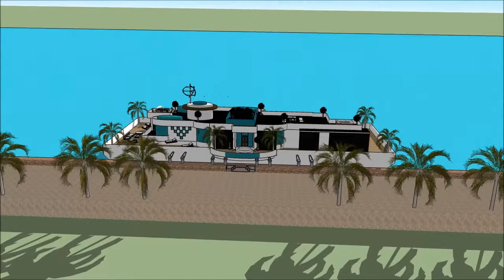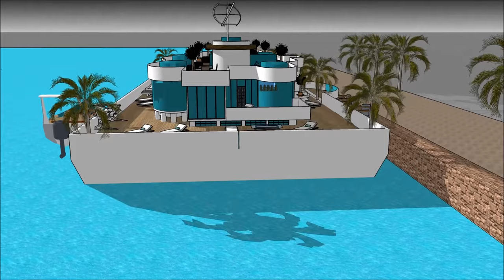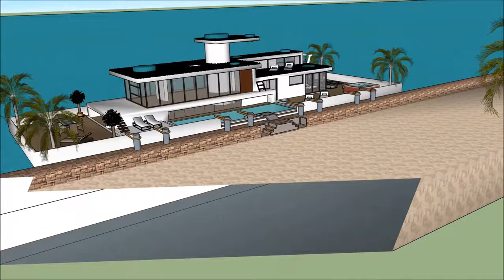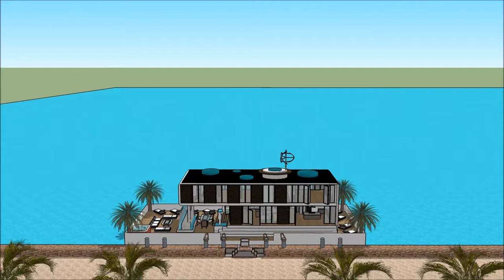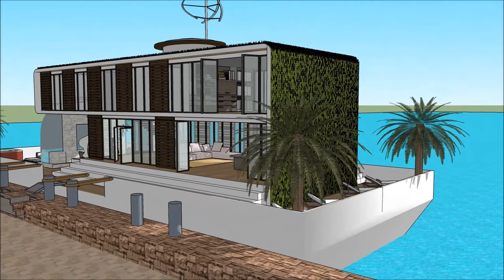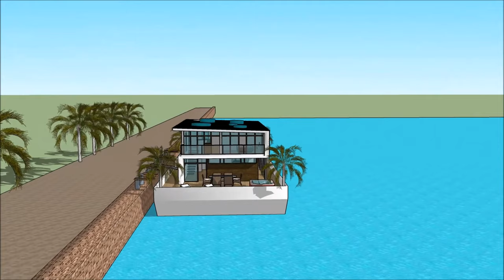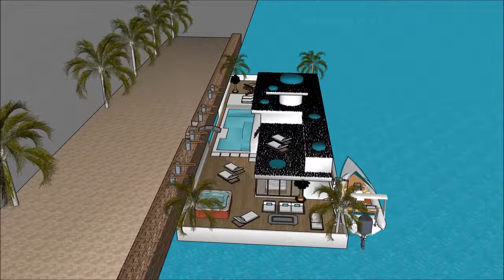Barge Péniche maisons en France Paris Pays Bas Amsterdam Péniche de luxe conçoit pour waterliving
Le Barge Péniche maisons en France Paris Pays Bas Amsterdam Péniche de luxe conçoit pour waterliving est fait pour maintenir la qualité de vie:

Le Barge Péniche maisons en France Paris Pays Bas Amsterdam Péniche de luxe conçoit pour waterliving comprend une conception de barge extravagant prêt pour l'utilisateur extravagant à louer la barge péniche

Le Barge Péniche maisons en France Paris Pays Bas Amsterdam Péniche de luxe conçoit pour waterliving a trois plans de niveau avec sous-sol en dessous, qui consistent toutes les installations nécessaires pour le locataire. La péniche Houseboat a un design contemporain unique avec des caractéristiques architecturales uniques. Il a son propre salon avec une vue magnifique sur la baie.